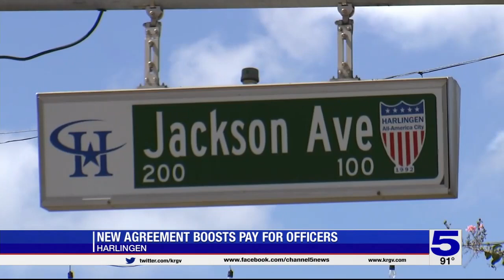Pay raise approved for Harlingen police officers